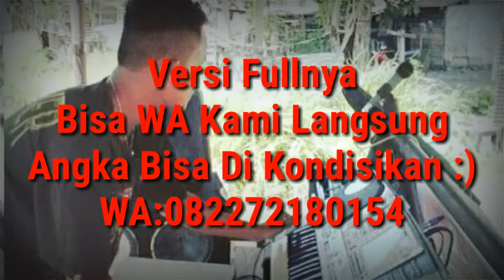GOYANG DAYUNG VMIX KARAOKE KN7000